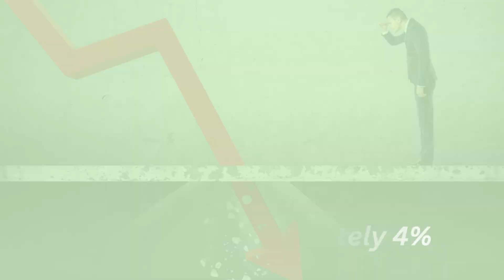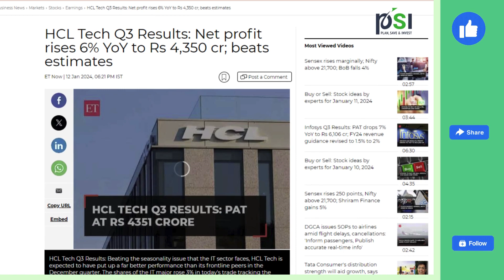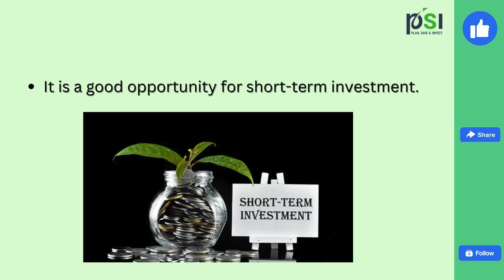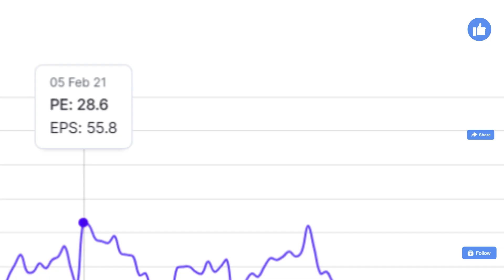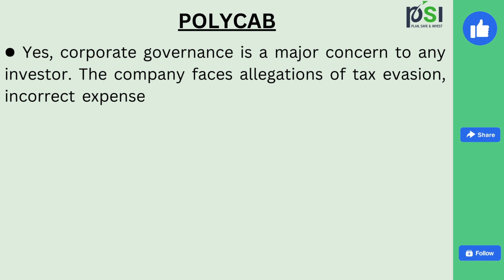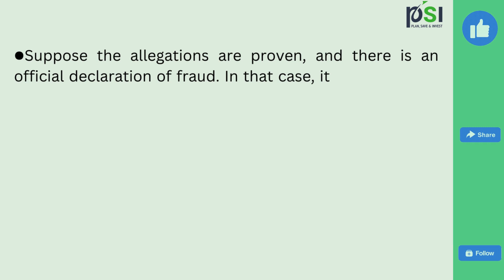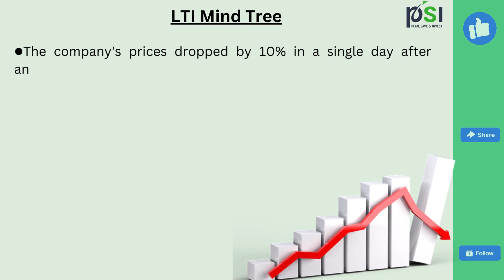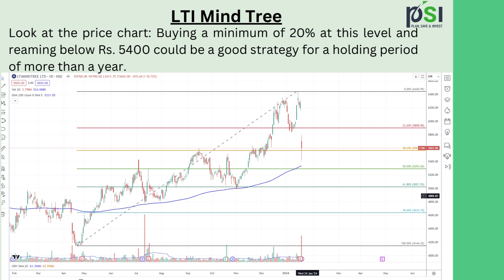Fall is Good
In this video, we explained our view on the latest fall in Indian stock markets.